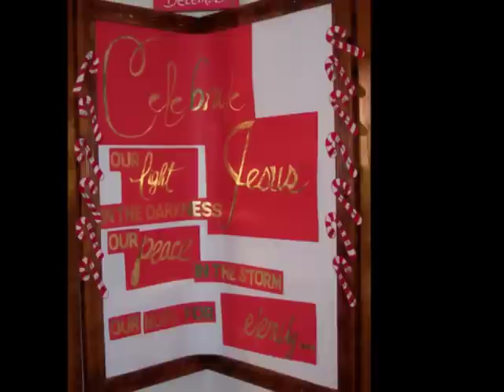Rock of Ages with slide show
Here's a new take on a grand old hymn "Rock of Ages" written by Augustus M. Toplady in 1776. A fun arrangement I did at home and added a slideshow of various photos. I love these old hymns because they're extremely well written, yet still are easily adaptable to different music styles. Check out my original compositions for the Lord, available on CDBABY, Itunes etc. I've recorded five albums, all original compositions "The Flood or the Cross", "A Calvary Christmas", "Promises of Love", "Book of Heaven", and "Rejoice, Christmas the Celebration of Christ"